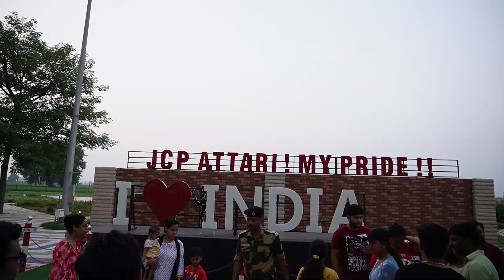Wagah Border , Amritsar Ep3 | Ari'svlog#98| Aribaba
Wagah Border , Amritsar Ep3
best experience
Keep supporting

📌I'm on Instagram as @aritra__kumar__sarkar. Install the app to follow my photos and videos.
🎥Video Info :
Video Shoot -  sony Zve10
Editing - Aritra

                                 ❤️❤️Hope you like is video ❤️❤️